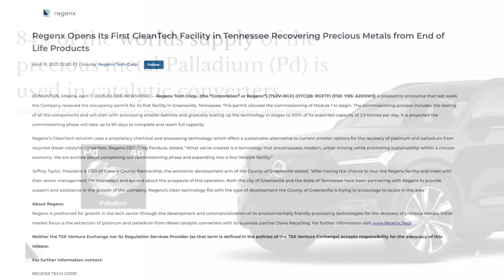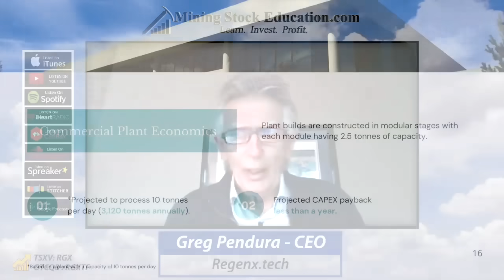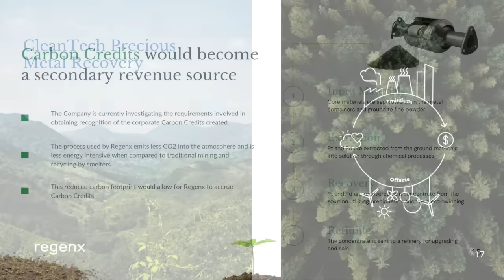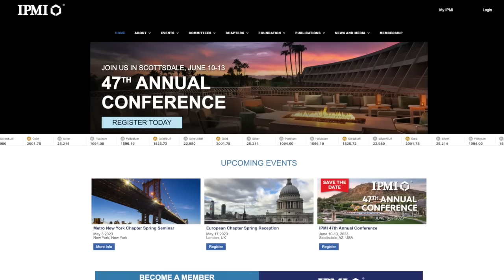Regenx Begins Exponential Growth Phase: $30M to $1B Market Cap over 3-4yrs says CEO Greg Pendura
Regenx Tech Corp. just commissioned module one of a four module plant in Tennessee. Commercial production from module one is expected to begin within 90 days.  This is the first of a minimum of four plants Regenx expects to build throughout the USA. Each plant will yield around US$15mm/year and clean tech companies can expect to receive a 15x cashflow multiple. Some clean tech companies over a billion-dollar market cap receive a 60x multiple. CEO Greg Pendura says that as Regenx executes its growth plan over the next 3-4 years the company’s market cap should rise from its C$30mm market cap to over $1billion.

Regenx has proprietary clean technology which it is employing at its plant in Tennessee to recover platinum and palladium from used diesel CCs.  Historically, smelting has been the dominate commercial method to recover Pd and Pt from used CCs. But smelters have a limited capacity, are environmentally hazardous and now refuse to accept diesel CCs due to the processing inefficiencies they create.  This opens up a projected US$39.3 billion per year used diesel CC market by 2025.

Regenx is poised to capitalize on the massive opportunity in the used diesel CC market via its processing and supply chain competitive advantages. First, Regenx has, via its proprietary technology, an ability to precipitate Pt and Pd into concentrate and recover about 90% of the metals in an environmentally-friendly manner.  Second, Regenx has an exclusive partnership with Davis Recycling which will provide more spent diesel CCs than the company will initially be able to process.

Tickers: TSXV:RGX, OTCQB:RGXTF, FRANKFURT:J64:GR
*Regenx Tech Corp was formerly Mineworx Technologies

Bill is visited the Johnson City, TN pilot plant as well as Davis Recycling on June 1, 2022 and took a position in RGX during Q4 2022 at about C$.075/share cost basis.  Regenx’s forward-looking statement applies to the content of this interview. The content found on MiningStockEducation.com is for informational purposes only and is not to be considered personal legal or investment advice or a recommendation to buy or sell securities or any other product.